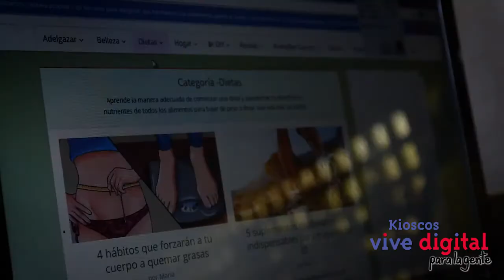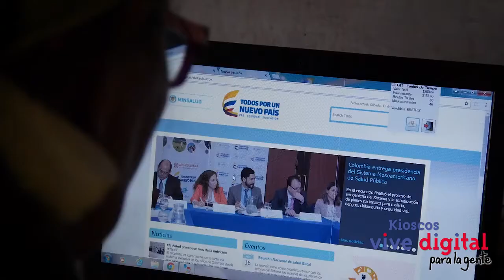Comunidad saludable con el apoyo del Kiosco Vive Digital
La comunidad de la vereda Bajo Grande, en Carmen de Bolívar, Bolívar, se ejercita a través de una rutina de aeróbicos que realizan a diario en su Kiosco Vive Digital.